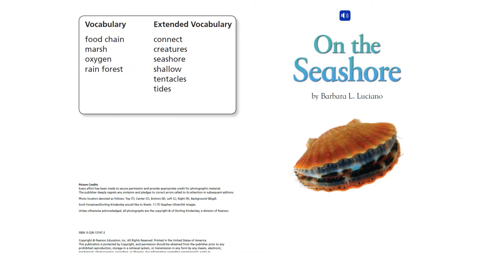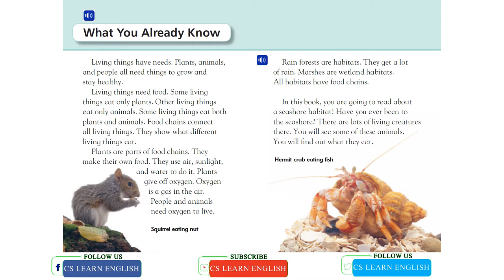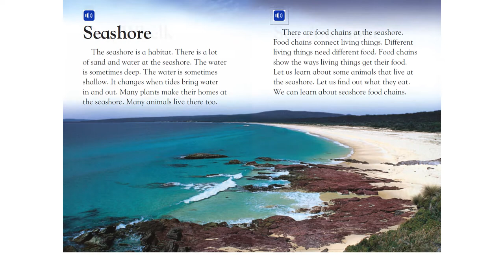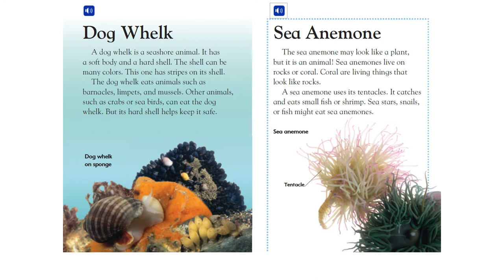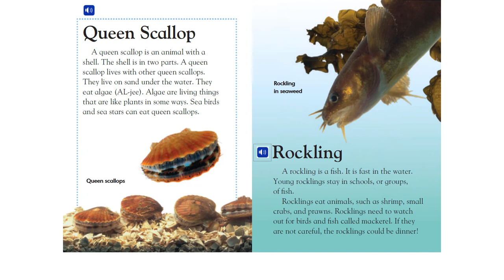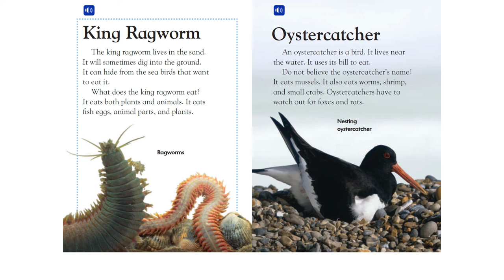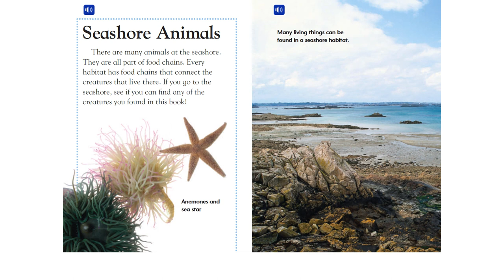Scott Foresman_Level 1: Reading 19_On the Seashore | Extra Reading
Scott Foresman is an elementary educational publisher for PreK through Grade 6 in all subject areas. It is owned by Pearson Education.

✅ Headquarters location: Glenview, Illinois, United States
✅ Parent organization: Pearson
✅ Founded: 1896
✅ Country of origin: United States
✅ Publication types: Textbooks

This publication is protected by Copyright, and permission should be obtained from the publisher prior to any prohibited reproduction, storage in a retrieval system, or transmission in any form by any means, electronic, mechanical, photocopying, recording, or likewise. For information regarding permission(s), write to Permissions Department, Scott Foresman, 1900 East Lake Avenue, Glenview, Illinois 60025.

✅ Note: This Content, I do not own it myself. I am an English Teacher from Cambodia. We are here locked down by Corona Virus (Covid-19), so I try to post English materials for students to listen and study by themselves. I hope you can support me and our country as well.